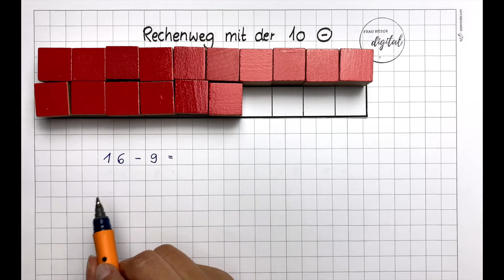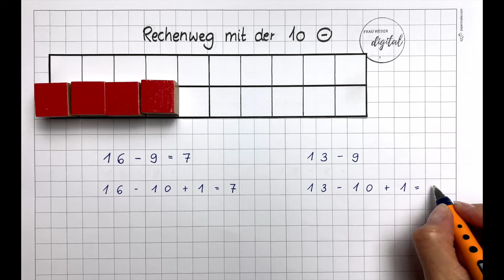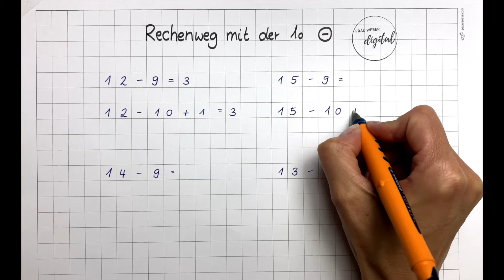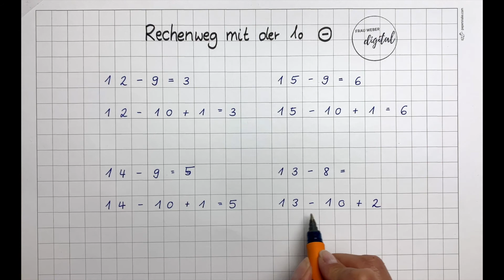Rechenweg mit der 10 bei Minusaufgaben (inkl. Arbeitsblatt)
In diesem Video erfährst du, wie du Minusaufgaben mit minus neun oder minus acht ganz schnell lösen kannst.

Du möchtest ein Video zu einem bestimmten Thema? Dann schreib mir in die Kommentare.

Hier geht es zu meinem Stift aus dem Video